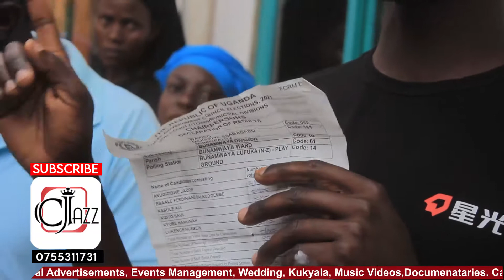Jacob Omutuzze Asekeredde aba NUP ne Dp bwa wangudde Akalulu